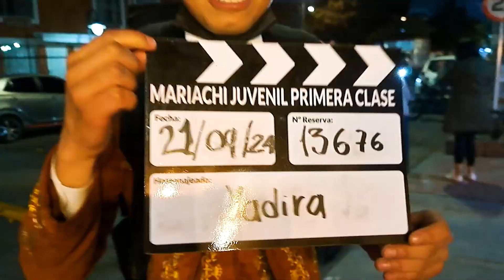Mariachi Juvenil Primera Clase Yadira 13767 21 Septiembre Mariachis Bogotá